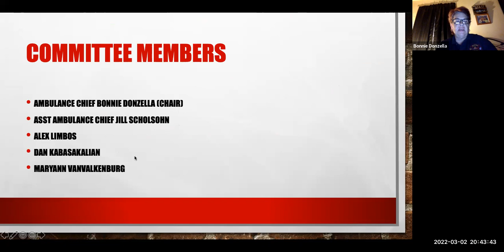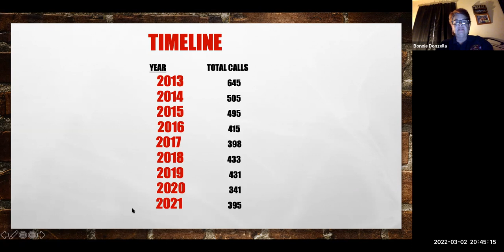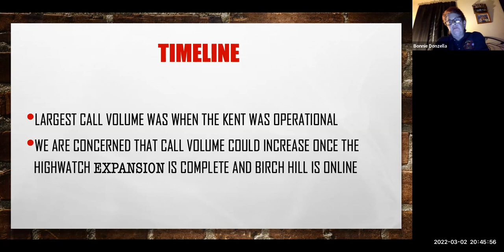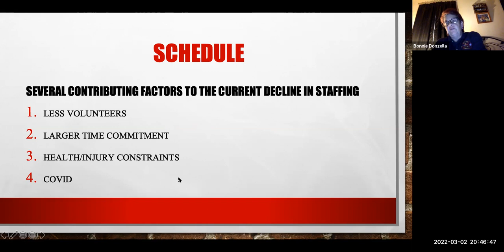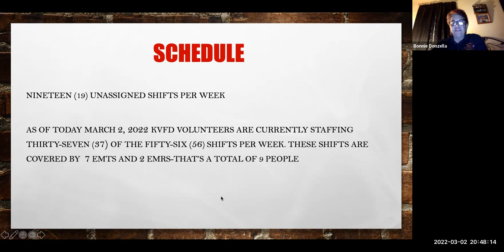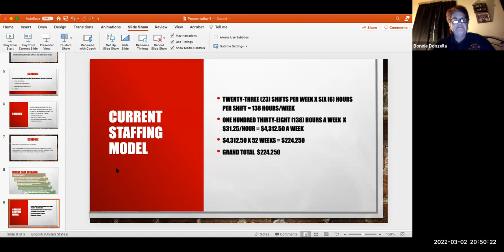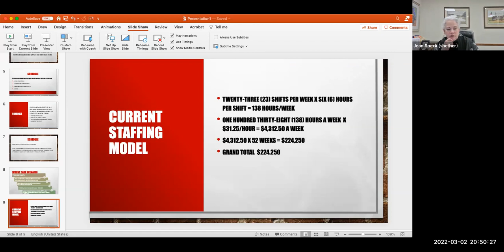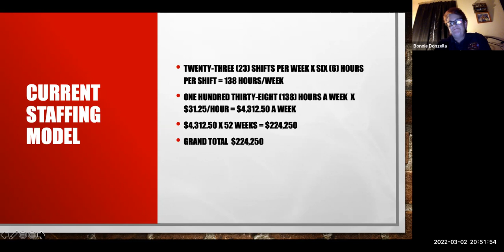Board of Selectmen Special Meeting March 2, 2022